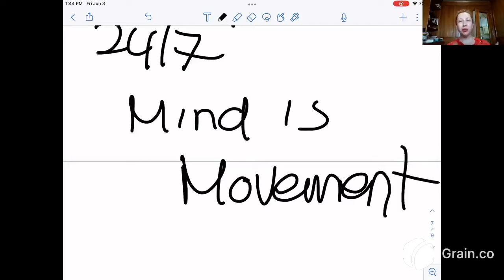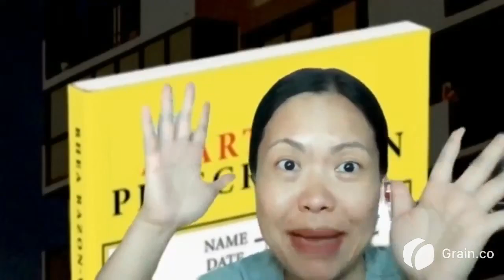𝗔𝗹𝗸𝗮 𝗮𝗻𝗱 𝗥𝗵𝗲𝗮 𝗦𝗵𝗼𝘄 𝗘𝗽𝗶𝘀𝗼𝗱𝗲 89. Secret Genie, Bob Proctor’s You Were Born Rich